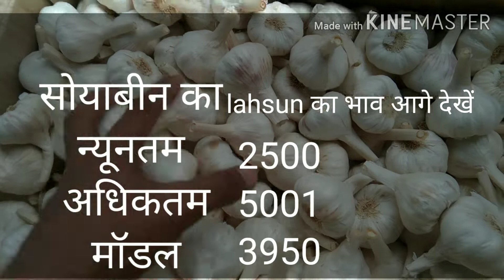सिर्फ 30 सेकंड में देखिए सोयाबीन और लहसुन का भाव रतलाम नामली मंडी | लहसुन में तेजी